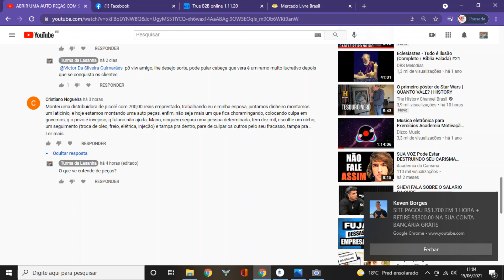ESTUDE O MERCADO ANTES DE INVESTIR- Imprevistos acontecem parte 1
PESSOAL LEMBRANDO POR MAIS QUE VOCÊ ESTUDE CAIA DE CABEÇA NO NEGÓCIO OS EMPREVISTO ACONTECEM.